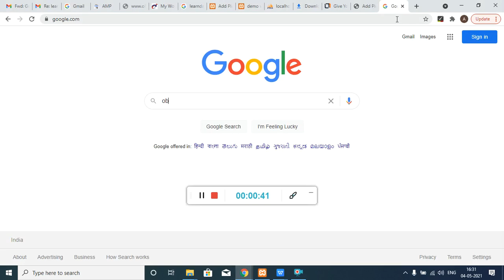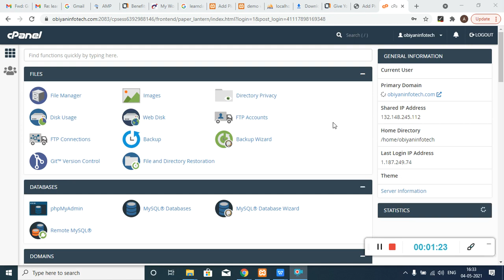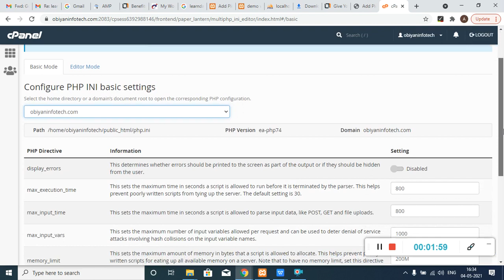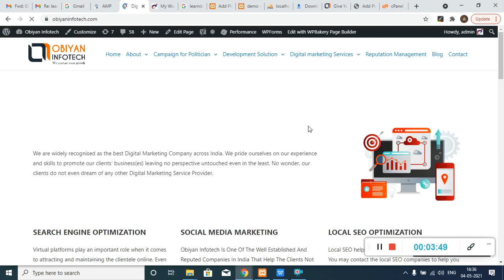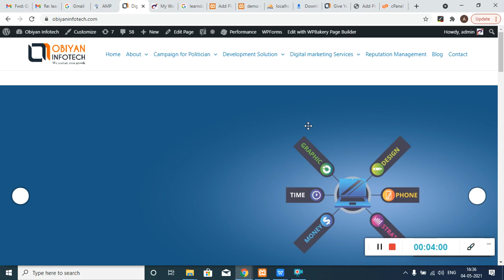How to fix connection timeout error in website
In this video i have shown you how to fix connection time out error in your website.